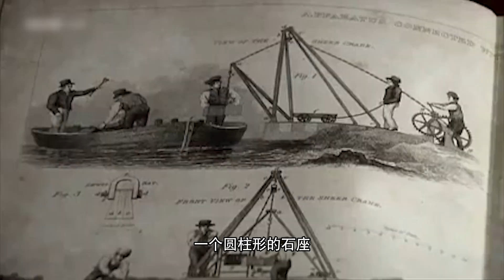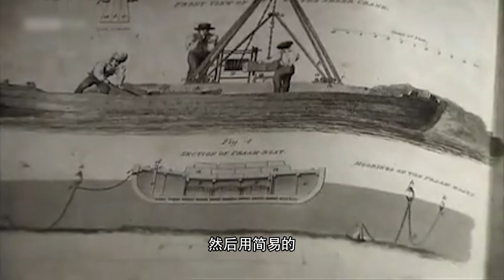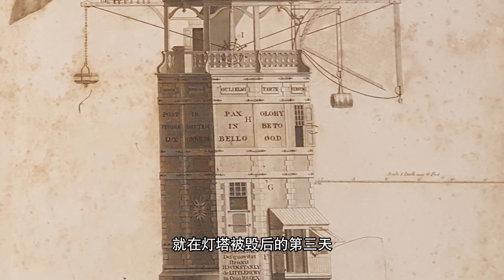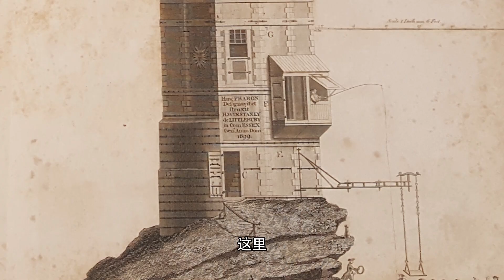1000吨重的灯塔建在大海中央，300多年前，人们怎么建造出来的？【科学火箭叔】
本频道制作的所有视频都是为了向观众传递有趣的科普知识，绝对符合平台的使用政策。 汹涌的海面下暗藏礁石，这里是航海人的梦魇之地，立起一座灯塔成了当务之急，可是这里离最近的陆地也有14公里，在300年前的18世纪初期，怎么可能办到？我是“百科全叔”火箭叔，今天我要给大家讲一个故事，一个关于人类与远非自己所能控制的力量抗争，最终依靠奇迹般的坚韧和毅力，取得了胜利的故事！

1000吨重的灯塔建在大海中央，300多年前，人们怎么建造出来的？